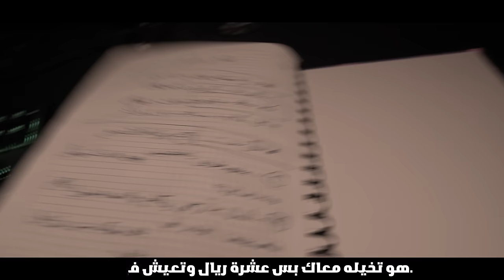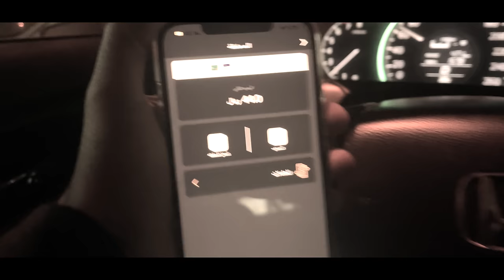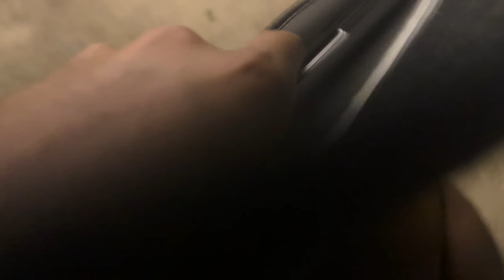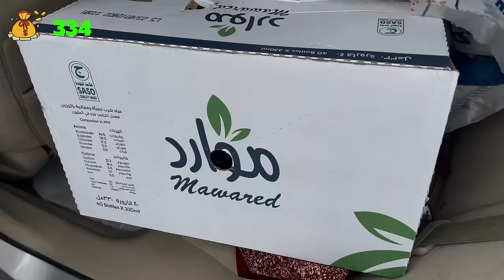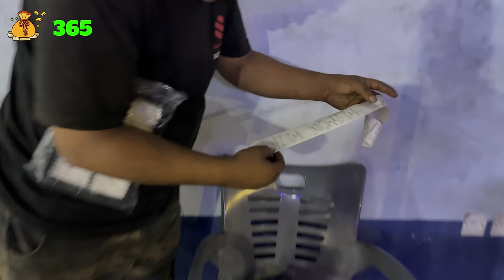تحدي 30 يوم خارج البيت بديت من ١٠ ريال ( اليوم 8)💸..!